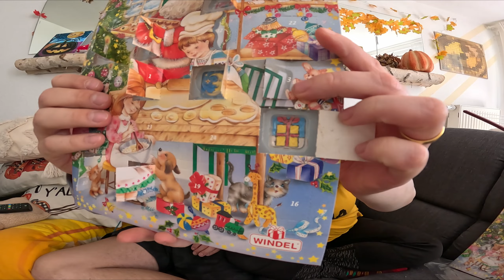89 cent Schokoladen Adventskalender | Full unboxing | komplett Verlosung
Zum Verlosen gibt es einen Adventskalender.
Teilnahmebedingungen:
- min 18 Jahre alt
- Wohnsitz in Deutschland
- freundlichen Kommentar schreiben mit #

Das Gewinnspiel läuft ab veröffentlichung des Videos 14 Tage.
Ich werde den Gewinner/in in den Kommentaren anpinnen, nur ICH benachrichtige euch! Der Gewinner muss sich innerhalb von 24 Std bei mir melden, ansonsten wird neu ausgelost. Die Adressdaten können wir per Email, Whatsapp, oder Insta austauschen.

Ich wünsch euch allen viel Glück!

Du möchtest mit mir in Kontakt treten? Das ist meine Handynummer: 01525/1529033 . Diese Nummer ist nur für Whatsapp Sprach- & Textnachrichten. Ich freu mich auf euch 😍
Du hast Vorschläge was ich als nächstes Video machen soll?  🆒⤵️ Dann schreib es in die Kommentare!  Und jetzt wünsche ich dir viel spaß mit dem neuen Video!
Adresse (Packstation):
An: Mmira Maurer
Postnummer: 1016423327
Packstation 420
13407 Berlin
freiwillige Spenden um mich zu unterstützen:
Meine Amazon Wunschliste:
Youtube Cooperationen mit anderen Youtubern oder Zuschauern bereiten mir besonders viel  Freude. Einige habe ich schon mitgemacht, die findest du alle hier auf dem Kanal🙏🏻 wenn du auch mal mit mir ein Video drehen möchtest (oder bei einer Aktion dabeisein möchtest ) sag gerne bescheid 😻 ich freu mich auf dich ❤️ Zbs: Ich esse was du mir schickst oder aktuell Badeseenvideos.

~ Affliate Links vom Amazon Partnerprogramm & Stylink
Dieses Video enthällt :